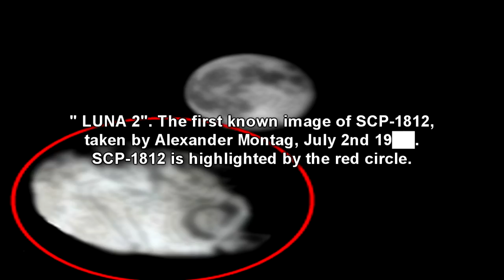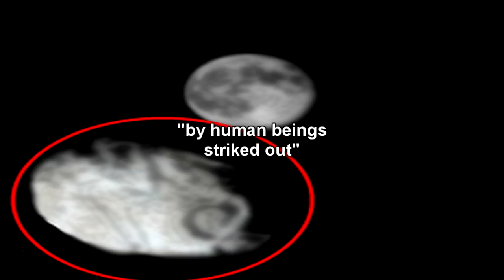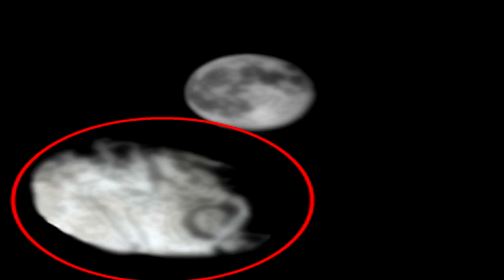SCP-1812 Extralunar meme: The Meme Asteroid That Drowns You On Land!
This SCP Foundation wiki reading video is about SCP 1812 "Extralunar Meme", an SCP Foundation item classed asteroid in space that exists as a literal meme, only known to certain people and affects the tides in a strange way! Even causes physical and mental affects to those who see the asteroid / moon object.  SCP-1812 is believed to be an irregularly-shaped asteroid orbiting Earth at a distance of approximately 180 kilometers. SCP-1812 is approximately 8km in diameter at its widest point, and has an unusually high density of 670 g/cm3. SCP-1812 is believed to have been captured by Earth's gravity approximately 3.2 billion years ago. SCP-1812 is in a retrograde orbit around the Earth, traveling at a rate of approximately 90 minutes per each orbit. Although only 1/437th of the diameter of the moon, SCP-1812 appears much larger in comparison due to the shorter distance between it and Earth. Depending on the angle of solar light relative to SCP-1812, it goes through several phases (waxing, full, waning, new) similar to the Earth's moon.

SCP-1812 is subject to a memetic phenomenon where it is incapable of being observed by human beings by sentient individuals unless an individual announces the presence of SCP-1812 either verbally or legibly, and indicates it in some way, such as circling it in a photograph or pointing out its location with a hand gesture. The exact area indicated is inconsequential; SCP-1812 can be viewed at several different locations in the sky by several different individuals, even in daylight conditions. The existence of SCP-1812 is dubious; measurements of the space that SCP-1812 theoretically should occupy show only empty space. However, these same measurements, when performed by a person aware of SCP-1812, seemingly show the existence of the object. For the purposes of this document, it is assumed that SCP-1812 does indeed exist.

Those who are aware of the existence of SCP-1812 will perceive several differences in the environment around them. For example, once an individual is aware of SCP-1812, they will be able to perceive light reflected off of it by the sun, increasing their night vision during times when SCP-1812 is visible. The most prominent effect, however, concerns tidal cycles and SCP-1812's effect on them. SCP-1812 exerts a gravitational pull on the Earth similar to, but weaker than, the moon's; however, this pull, combined with the moon's natural attraction, causes more severe tidal cycles, leading to those affected by SCP-1812 perceiving that sea levels are approximately ██ meters lower than the norm at low tide, and up to ███ meters at high tide, and that approximately 85% of coastlines and most islands around the world have been flooded. Persons entering affected areas by any means (excluding air travel) move as if though affected by an unseen liquid, usually starting about █ kilometers inland of the actual start of the water line. Subjects are incapable of swimming through this liquid, and have great difficulty moving, indicating that the liquid has a higher viscosity than water. At the point where individuals affected by SCP-1812 have the liquid going above their head, they begin suffocating and undergo severe hypoxia, essentially drowning on dry land. This can be prevented through use of breathing apparatuses such as scuba tanks. Also, volcanic activity is perceived to increase, with minor eruptions from several volcanic sites occurring frequently, and rarely results in death due to volcanic activity (i.e. violent eruptions causing ash plumes, exposure to lava causing combustion).

This is a Season 8 SCP, see playlist for more scps from that season!

Written by Ihp